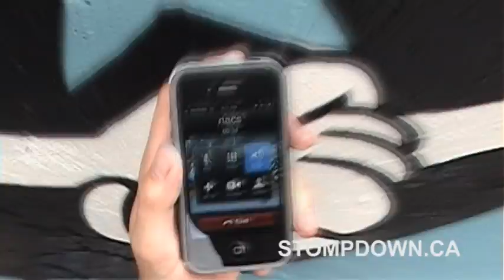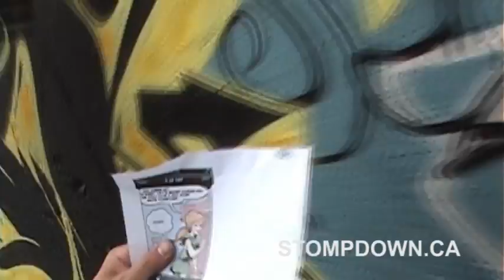Stompdown Killaz July 25 2011 song: Merkules & SUBS - The Truth (Prod. Marvelous)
Ephin Ephiliate Merkules & SUBS from the B Sharp crew come together and collab over a hot westcoast beat produced by Marvelous of Southwest Entertainment...Mixed by J.T @ Paranoyd Studios